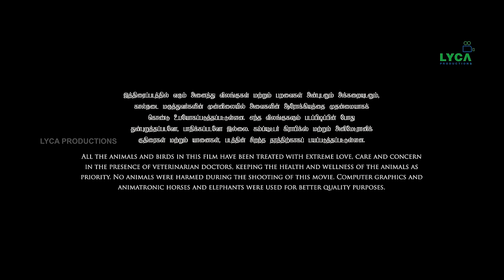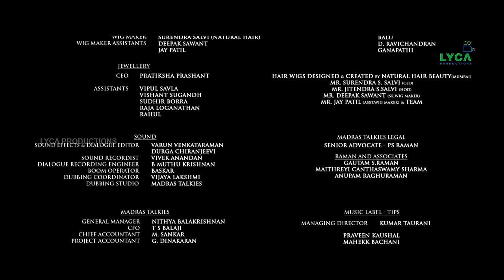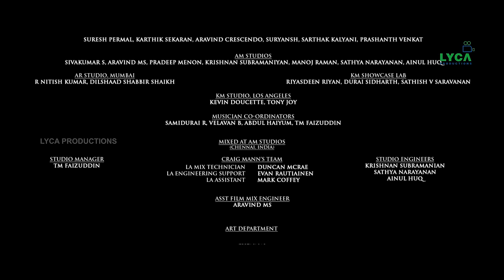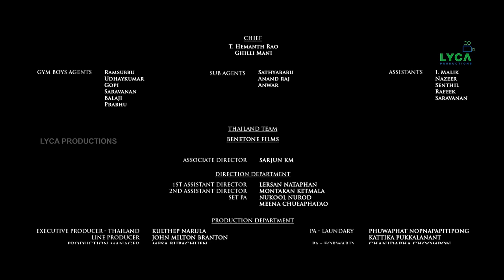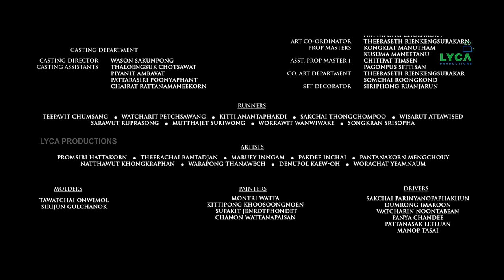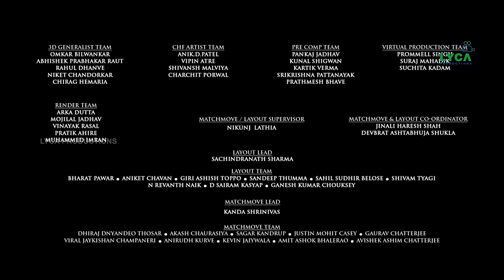Ponniyin Selvan 1 Full Movie (Tamil) | Mani Ratnam | AR Rahman | Subaskaran | Lyca Productions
Vandiyathevan crosses the Chola land to deliver a message from the Crown Prince Aditha Karikalan, while Kundavai attempts to establish political peace as vassals and petty chieftains plot against the throne.

Movie Details -
Movie Name: Ponniyin Selvan Part - 1
Cast: Vikram, Aishwarya Rai Bachchan, Jayam Ravi, Karthi, Trisha, Prabhu, R Sarathkumar, Aishwarya Lekshmi, Sobhita Dhulipala, Vikram Prabhu, Jayaram, Prakash Raj, Rahman and Radhakrishnan Parthiban.
DoP: Ravi Varman
Editor: Sreekar Prasad
Production Designer: Thota Tharrani
Choreography: Brinda
Costume Designer: Eka Lakhani
Additional Costume Designer: Chandrakant Sonawane
Jewellery: Kishandas & Co
Hair & Make Up: Vikram Gaikwad
Action: Kecha Khamphakdee & Sham Kaushal
VFX: NYVFXWaala
VFX Supervisor: Sanjiv Anand Naik
DI: Red Chillies Color
Colorist: Ken Metzker
Re-Recording Mixer: Craig Mann
Additional Re-Recording Mixer: S Sivakumar
Sound Designer: Anand Krishnamoorthi
Background Score Supervisor: Tuomas Kantilenian
Music Supervisor: Nakul Abhyankar
Panchatan Sound Engineers: Suresh Permal, Karthik Sekaran & Aravind Cresendo
Stills: CH Balu
Publicity Designs: Gopi Prasanna
Promo Editor: E.Sangathamizhan
Digital Streaming Partner: Amazon Prime Video
Music Label: Tips Industries Ltd. (Tips Tamil)
Lyca Productions:
Head- G.K.M. Tamil Kumaran
CEO- Aashish Singh
Lyrics: Ilango Krishnan, Kabilan, Siva Ananth & Krithika Nelson
Dialogues: Jeyamohan
Screenplay: Mani Ratnam, Jeyamohan & Kumaravel
Executive Producer: Siva Ananth
Produced By: Mani Ratnam & Subaskaran
Directed By: Mani Ratnam